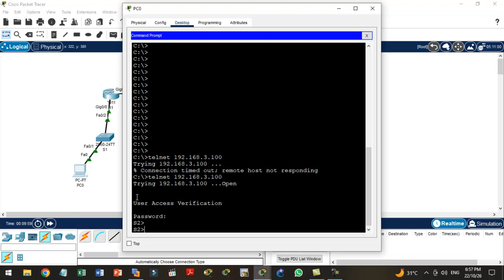39- Telnet Switch 2